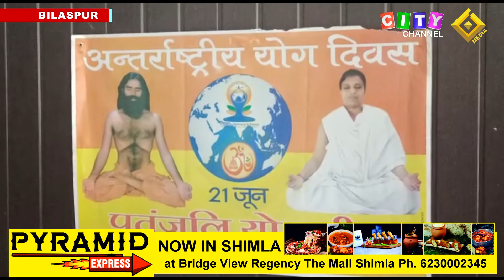Bilaspur Yog Diwas Press Conf 16 June 2022